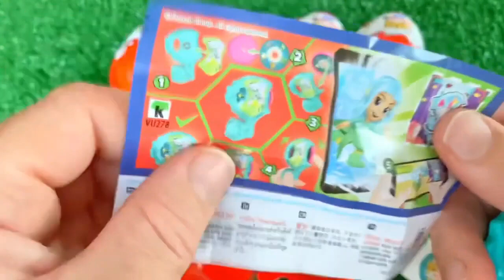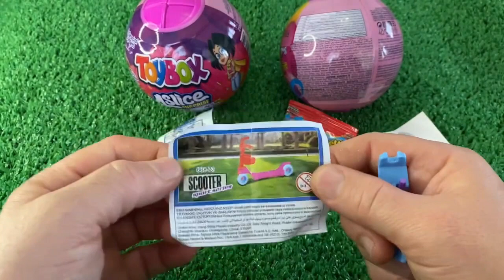ASMR RAINBOW DESSERT FROZEN NIK-L-NIP COLOR ICE CREAM MUKBANG 무지개 디저트 먹방 CANDY 사탕 포장 풀기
ASMR RAINBOW DESSERT FROZEN NIK-L-NIP COLOR ICE CREAM MUKBANG 무지개 디저트 먹방 CANDY 사탕 포장 풀기 |  CANDY MUKBANG